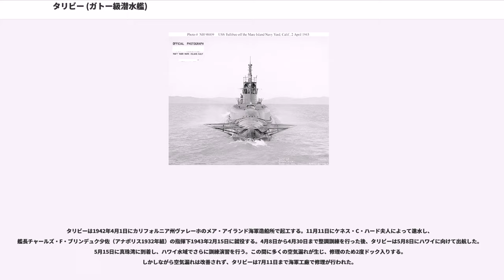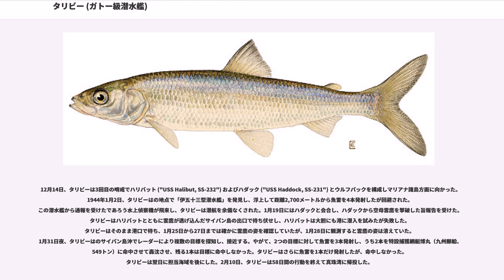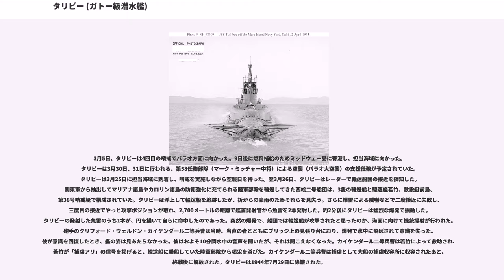タリビー (ガトー級潜水艦)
タリビー (USS Tullibee, SS-284) は、アメリカ海軍の潜水艦。ガトー級潜水艦の一隻。艦名はマスの一種、コクチマス属のノーザンシスコ（アメリカ）やショートジョーシスコ（カナダ）の通称タリビーに因む。

タリビーは1942年4月1日にカリフォルニア州ヴァレーホのメア・アイランド海軍造船所で起工する。11月11日にケネス・C・ハード夫人によって進水し、艦長チャールズ・F・ブリンデュク少佐（アナポリス1932年組）の指揮下1943年2月15日に就役する。4月8日から4月30日まで整調訓練を行った後、タリビーは5月8日にハワイに向けて出航した。5月15日に真珠湾に到着し、ハワイ水域でさらに訓練演習を行う。この間に多くの空気漏れが生じ、修理のため2度ドック入りする。しかしながら空気漏れは改善されず、タリビーは7月11日まで海軍工廠で修理が行われた。

7月19日、タリビーは最初の哨戒でカロリン諸島に向かった。7月28日にのタラワ近海で護衛艦と哨戒機を伴った5,000トン級輸送船を発見したが、哨戒機によって攻撃できなかった。8月5日に担当水域に到着し哨戒を開始。ほどなく、司令部から「付近を戦艦武蔵を含む艦隊が通過する」という情報を得て待ち伏せた。間もなく、タリビーはの地点で駆逐艦らしい艦艇を発見して潜航したが、潜望鏡を上げるタイミングを逸したため、武蔵を発見することはできなかった。武蔵以下の艦隊は、タリビーが潜望鏡を上げられない間に通り過ぎていた。8月10日、タリビーはの地点でサイパン島とトラック諸島航路において護衛を伴った3,000トン級から5,000トン級の3隻の輸送船を発見し、船団まで約2,500メートルにまで接近のうえ、左舷方向にいた輸送船に向けて魚雷を3本発射したが、最初の魚雷を発射すると同時に敵船の反撃によって潜望鏡を破損した。魚雷の爆発する深度の設定は15フィート（約4.6メートル）にセットされていたが、最初の目標は予想より喫水が浅かったのか命中せず、目標を沈めることはできなかった。8月14日には、のトラック北西海域で護衛艦を伴った3隻の輸送船団を発見。タリビーは輸送船を視界内にとらえ、2,700メートルの距離から最初の魚雷を3本発射したが、これは命中しなかった。タリビーは一旦深く潜航し、二度目の攻撃のため潜望鏡深度に戻って魚雷を発射しようとしたが、最終的には目標に逃げられてしまった。8月22日、タリビーは駆逐艦電と夕月が護衛する第4821船団を発見。1,800メートルの距離から、最も近くにいた輸送船と、それとは別の輸送船に対し魚雷を3本ずつ計6本発射。電と夕月の反撃を避けるため潜航した時に1つの爆発音を聴取し、続けさまに2つの爆発音が聞こえた。タリビーはしばらくしてから浮上したが、海上にドラム缶が漂うのを見た以外は何も見なかった。タリビーはこの攻撃で、特設運送船会昌丸（会陽汽船、4,164トン）を撃沈した。帰投途中の9月2日にはの地点で日本潜水艦と遭遇して魚雷を2本発射されたが、タリビーには命中しなかった。9月6日、タリビーは50日間の行動を終えてミッドウェー島に帰投した。

9月28日、タリビーは2回目の哨戒で東シナ海に向かった。10月14日未明、タリビーはの台湾彰化沖で、3隻の「峯風型駆逐艦」、実際には駆逐艦汐風に守られた輸送船10隻からなる第105船団を発見。タリビーは第105船団を追跡し、翌10月15日1時10分にの塩水港沖にいたったところで魚雷を3本ずつ計6本発射し、魚雷は1本が陸軍輸送船志かご丸（大阪商船、6,182トン）の機関室に命中、志かご丸は40分後に沈没した。10月25日午後には、の中国大陸南岸と澎湖諸島間の海域で、2つの隊に分かれ3隻の護衛によって守られた7隻の輸送船で構成された輸送船団に接触したが、見失う。夜に入って再度接触、タリビーは船団中もっとも大きな目標の「9,000トン級タンカー」に対して魚雷を6本発射し、1本は目標を捉えたと判断された。タリビーは同じ目標に対して魚雷を4本発射したが命中せず、すぐさま護衛艦が反撃してきたため、タリビーは反撃を避けて退却した。一連の攻撃による「成果」は、日本側の記録によれば輸送船帝祥丸（帝国船舶、7,976トン）がの地点で雷撃を受けたものの損害はなく、「成果」はなかった。11月5日夕方、タリビーは沖永良部島知名村沖に浮上して艦砲射撃を実施し、24発もの砲弾を民家や国民学校、村役場に命中させた。翌日、タリビーは帰投すべく転針した。ミッドウ...